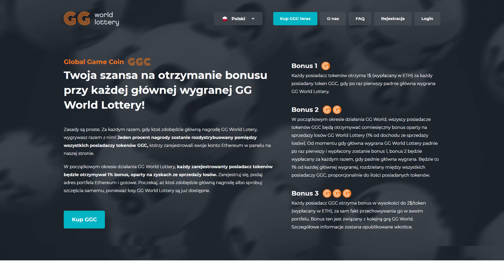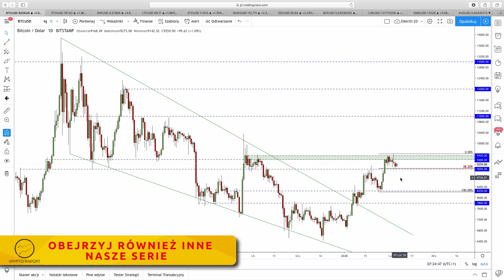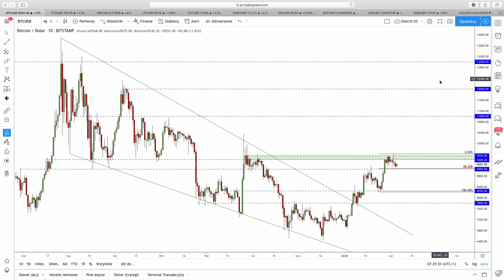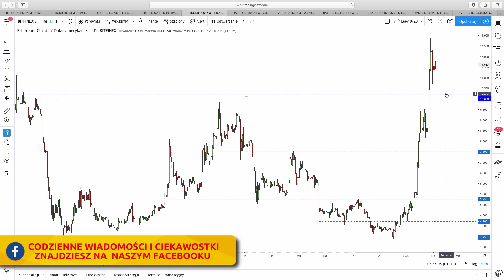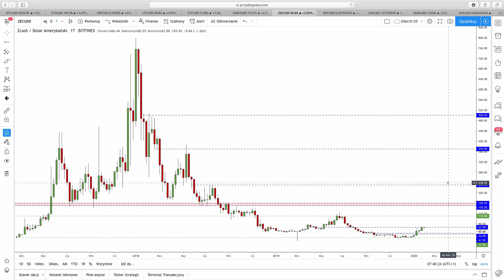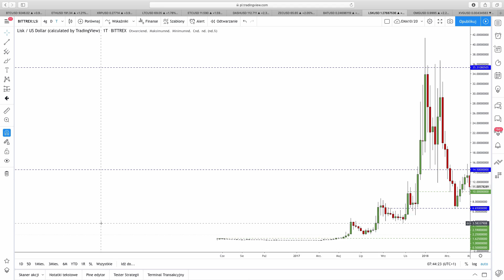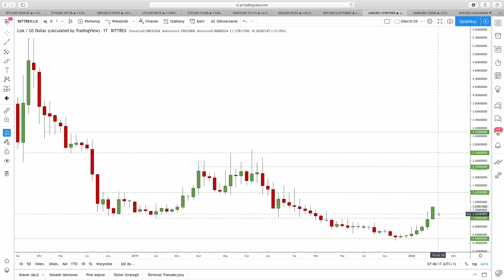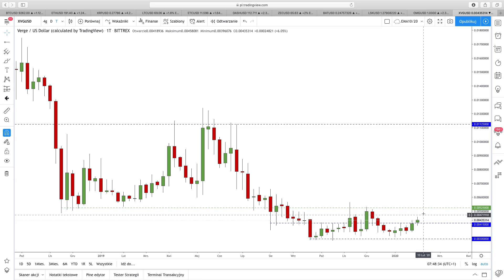BITCOIN ROŚNIE DALEJ, LISK PO 3 DOLARY?🚀 ETHEREUM PO 200$, 100% XRP, LTC, ETC, DASH| ATK 5.02.2020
Bitcoin osiągnął 9500 dolarów i obecnie obronił się przy cenie 9050$. Jeżeli bariera nie zostanie przekroczona to w najbliższym czasie możemy spodziewać się ponownego testu ceny 9500 USD oraz dalszy ruch aż do 11000 USD za sztukę.

 ETH nie przestraszyło się korekty bitcoina i dalej kontynuuje wzrosty. Kiedy zbliży się do kluczowych oporów w okolicy 220 dolarów? Czy jeszcze warto je kupić?

8:35 XRP nieprzerwanie kontynuuje wzrosty i  wkrótce może dojść do ceny 0,31 USD za sztukę. Czy XRP zrobi 100% w niecały miesiąc? Kiedy warto go kupić?

10:42 Litecoin mimo ostatnich wzrostów wykazuje potencjał do dalszych spadków. Na co zwrócić uwagę jeżeli tradujesz w parze LTC/USD?

14:40 Ethereum Classic już zrobił 200% co dalej?

15:40 DASH - cena się obecnie zatrzymała i mamy testowane opory.

 17:25 ZCash

21:10 Basic Attention Token (BAT)

23:30 Lisk notowania liska rozpoczęły wzrosty. Zostały przekroczone opory z 3 lat wstecz. Czy to początek wzrostów lisa? Wkrótce możemy się spodziewać 1,6 oraz 2,25 USD. Kiedy warto go kupić?

26::00 OmniseGo (OMG)

27:30 Verge (XVG)

Wejdź na stronę i dołącz do naszego czatu

Jeśli dokonasz rejestracji z poniższego linku, a następnie dokonasz zakupu lub sprzedaży bitcoina o łącznej wartości minimum 1000 zł to otrzymasz bonus - równowartość 20 zł w Bitcoin.

🤓Chcesz być na bieżąco, ze wszystkimi newsami z branży to śledź nas na naszych socialach⤵

🤔Chciałbyś zadać nam jakieś pytanie/zmienić coś❓

😊To śmiało pisz do nas na e-maila lub bezpośrednio przez social media👌

Po więcej informacji zapraszamy również na:
Bitcoin.pl - Bitcoin, Kryptowaluty, Blockchain
⚠Pamiętaj, ze ten materiał udostępniony został w celach edukacyjnych w ramach projektu Krypto Raport. Informacje w nim zawarte mają wyłącznie charakter ogólny i nie stanowią porady inwestycyjnej.